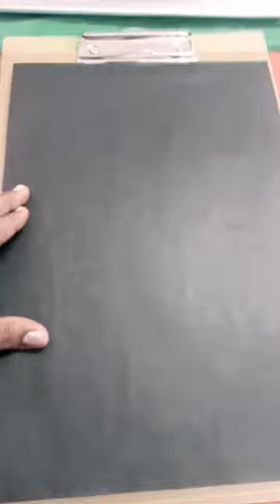Flamingo art#short and 😊😊❤️